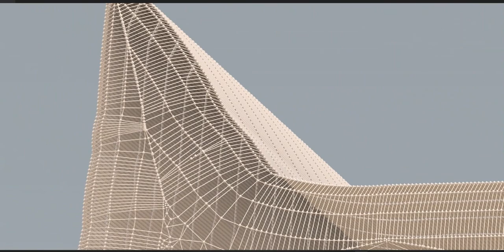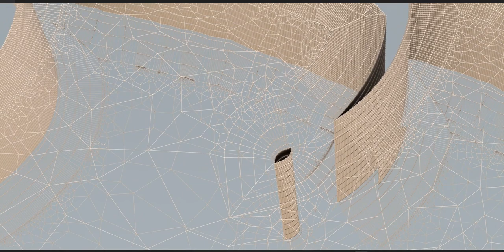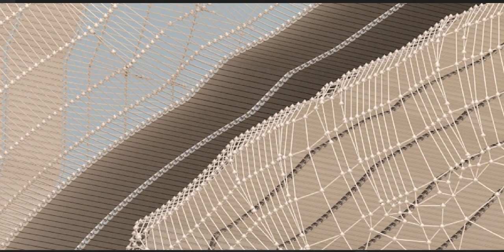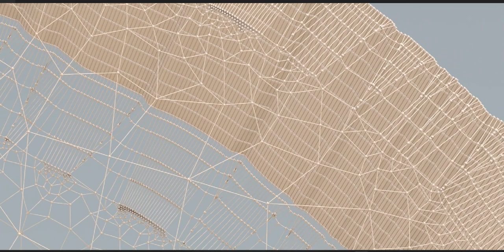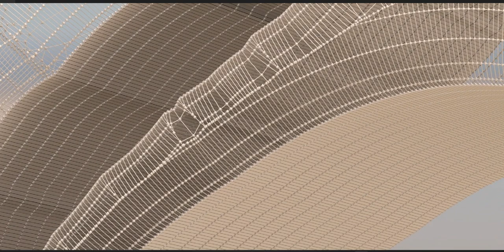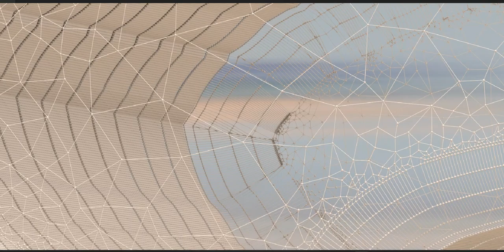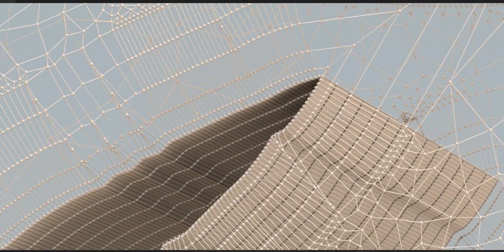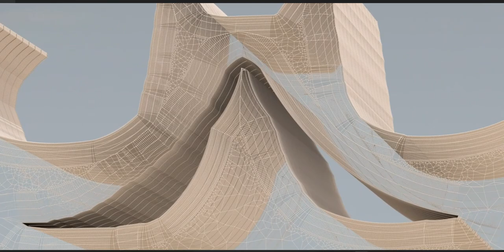The world of Batman, friends, and those foes